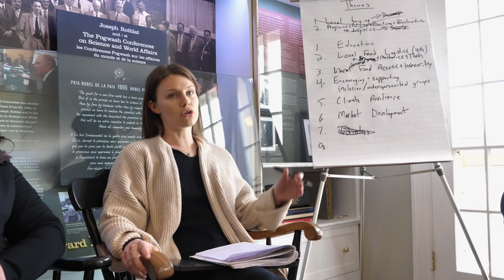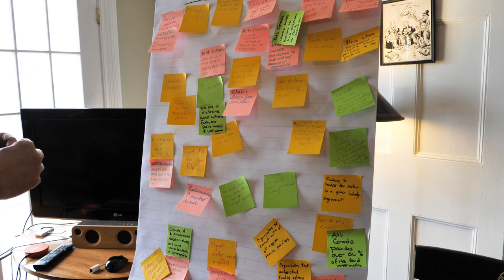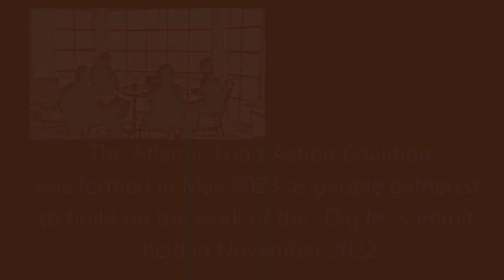Atlantic Food Action Coalition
The Atlantic Food Action Coalition (AFAC) was formed as an outcome of the Dig In: Atlantic Food Systems Summit, held from November 19-22, 2022.  The purpose of the Coalition is to build more robust and strong local food systems across Atlantic Canada.  It is a multi-stakeholder organization representing a wide range of food systems players across a four Atlantic Canada provinces.